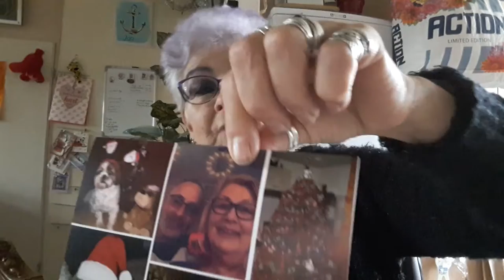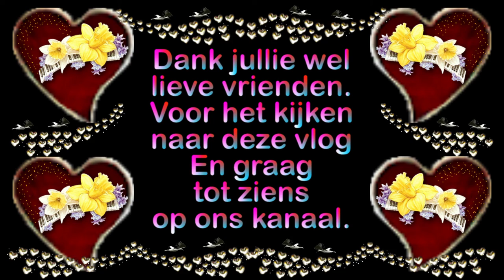Woensdag 16 december mooie kaarten van Francis en Fred En visite #966